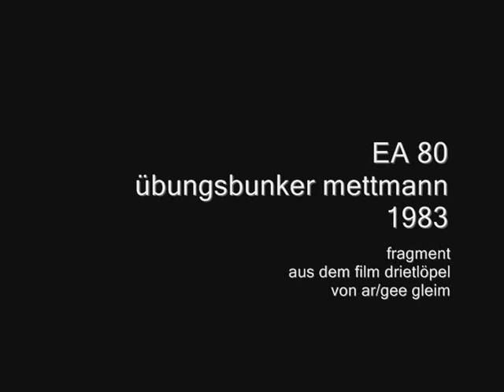die autos (ableger von EA 80) live im übungsraum 1983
das sind mit grosser sicherheit EA 80, es könnte aber auch der sidekick 'die autos' sein oder eine ad-hoc-session. egal. junge ist auf jeden fall dabei, lloyd auch, und der intellektuelle von luzibär, ich glaube er heisst eric; im spärlichen publikum sitzt ausserdem joost von luzibär. das stück ist vermutlich mehr oder weniger improvisiert.

die aufnahme entstand (vermutlich 1983 in mettmann) während der dreharbeiten zum film 'drietlöpel' von ar/gee gleim. die super-8-filmrollen waren lange verschollen; jetzt sind die ungeschnittenen fragmente wieder aufgetaucht. davon kommt bei gelegenheit noch mehr.